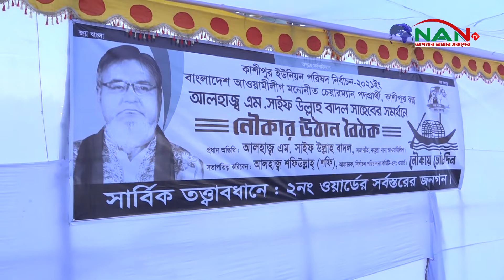কাশীপুর ২নং ওয়াডের উদ্যেগে নৌকার সমর্থনে উঠান বৈঠক অনুষ্ঠিত || NAN TV